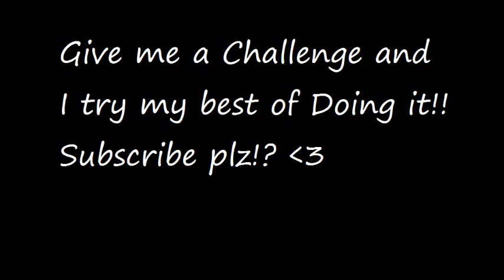Brussel Sprouts Chanllenge....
Someone Challenge is to say Brussel Sprouts in Scottish Accent and Epic Fail!!! But i tried and know what It made me laugh. I challenge you to try. Send me a Challenge and I'm willing to try it for you all!